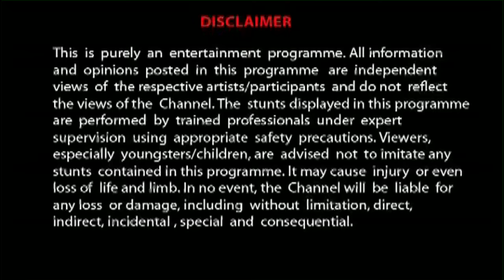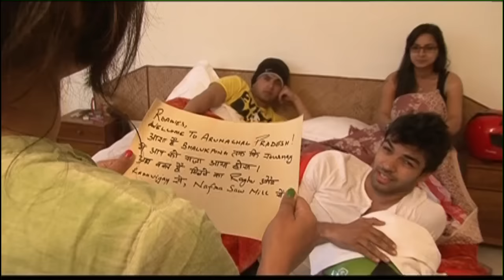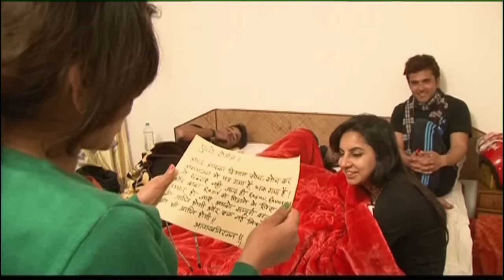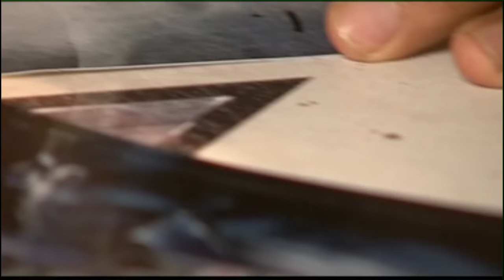Roadies X - Journey #7 - Full Episode -Bhalukpong [HD]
This episode of the Roadies X Journey was packed with excitement, drama, battles and determination! While someone fought to maintain their place in Rannvijay`s team, the Roadies from Raghu`s team brought on intense levels of aggression.